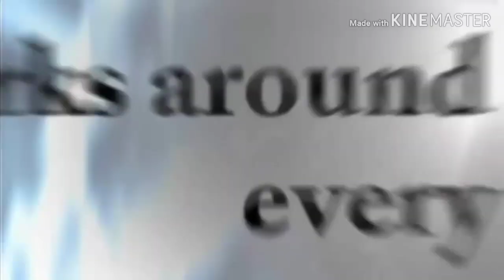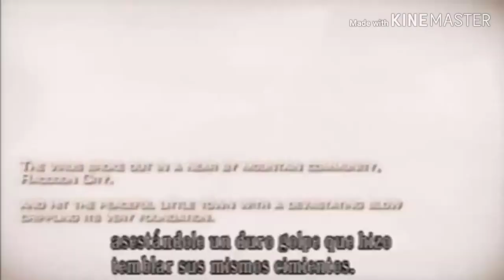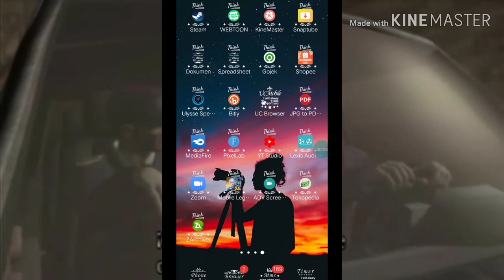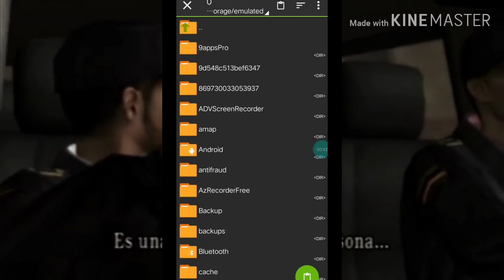Versi Resmi Dari Developer | Cara Pasang Re4 Di Android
Haiii. semuanya kembali lagi bersama saya Rangga Pratama,kali ini saya akan membagikan salah satu game tps android,jika penasaran langsung tonton video di atas.

Link:
Apk+Data